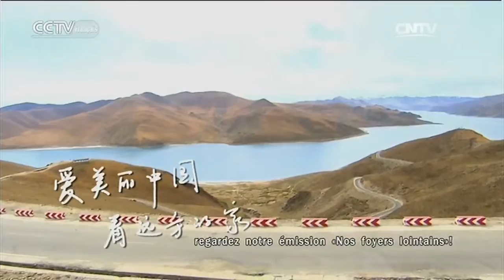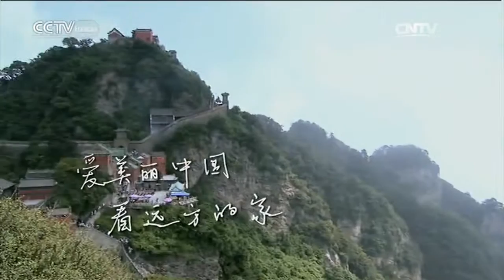Les monts Miaoling